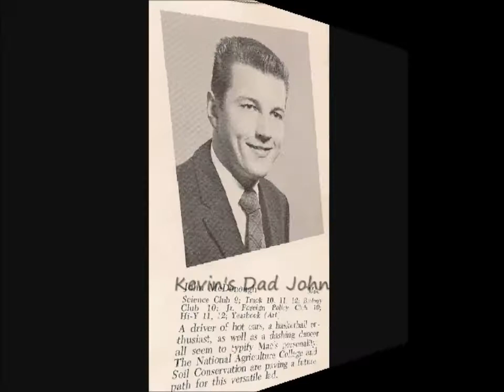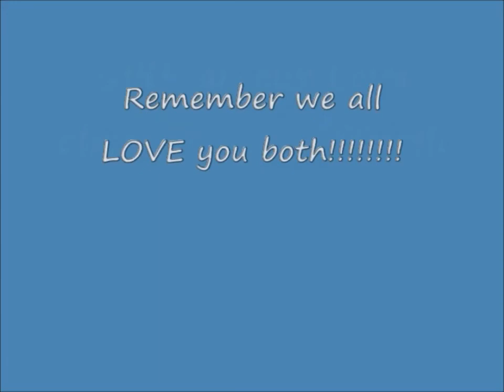Barbara Ahart's.Life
Barbara Ahart's Life made for her 70th birthday!